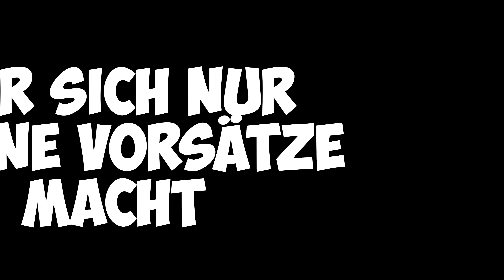10 ARTEN VON MENSCHEN, wenn ein neues Jahr beginnt! Neujahrsvorsätze die jeder kennt!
Vorsätze für das neue Jahr macht sich doch wirklich jeder. Wir zeigen euch 10 Arten von Menschen und ihre Neujahrsvorsätze! Darunter der, der mehr Sport machen will oder die, die Vorsätze sofort wieder vergisst.

Wow! Du hast tatsächlich bis hierher gelesen! Deine EXTRA Frage: Welcher Typ davon bist du?

21563